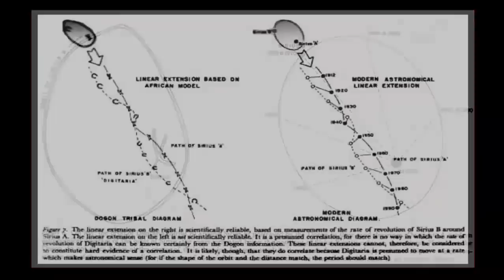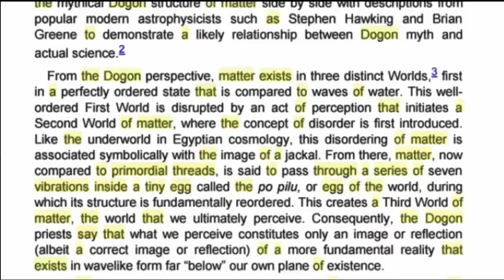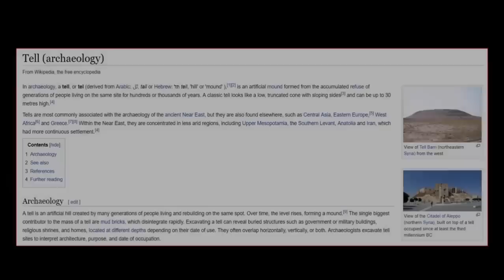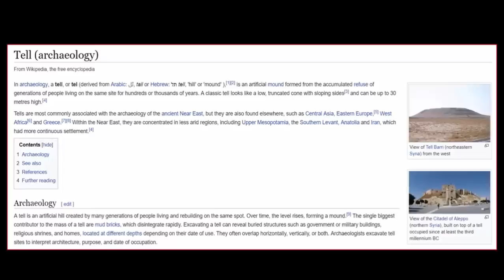Impossible Ancient Star-Holes Found In Volda?